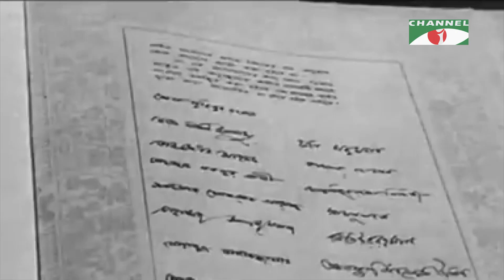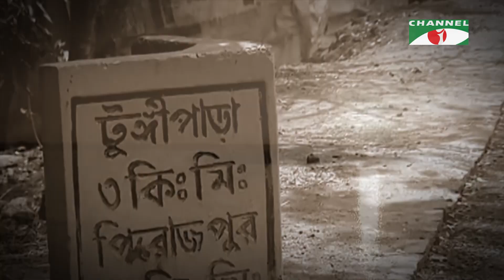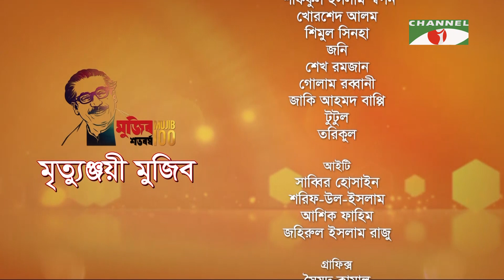Mrittunjaye Mujib | মৃত্যুঞ্জয়ী মুজিব | Mohammad Nurul Huda | Ep - 24 | Channel i Shows